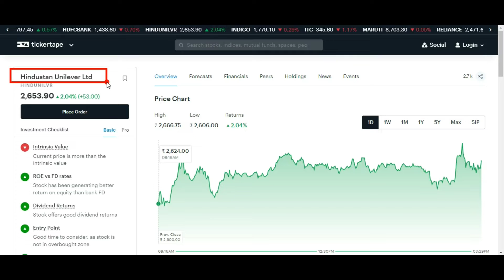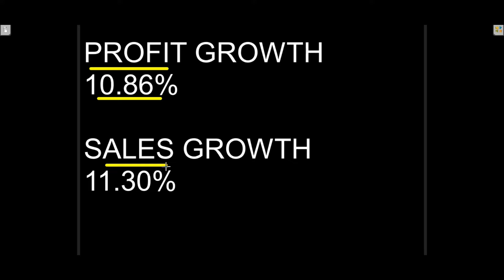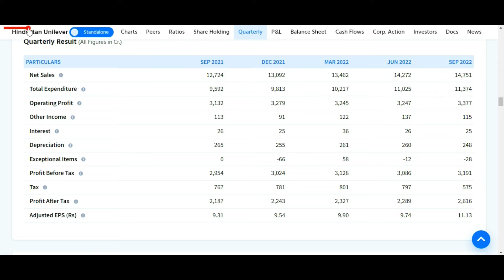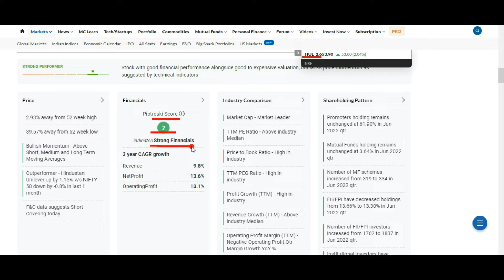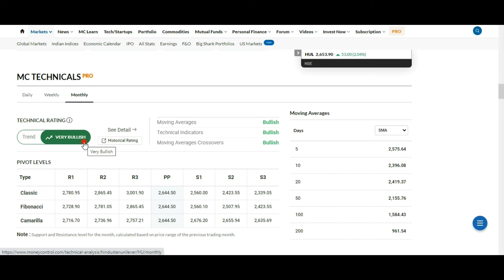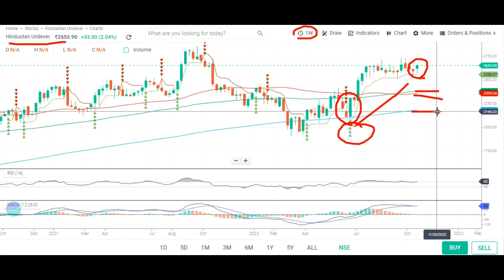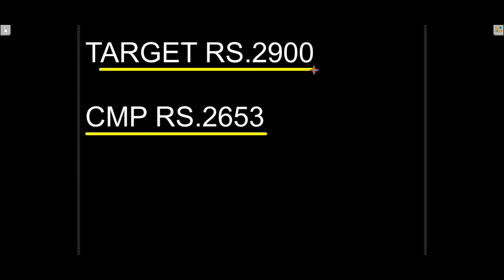HUL SHARE NEWS 🌍 HUL SHARE NEWS TODAY 🌍 HUL SHARE LATEST NEWS 🌍 HUL SHARE ANALYSIS 🌍 HUL SHARE PRICE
Topic Covered:
HUL  Share Fundamental Analysis
HUL  Share Sale Or Buy or Hold ?